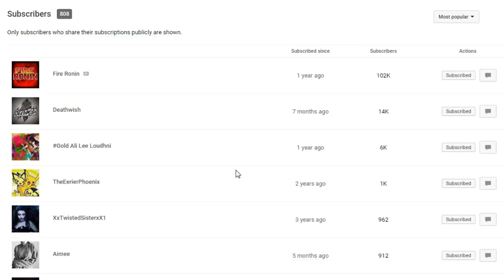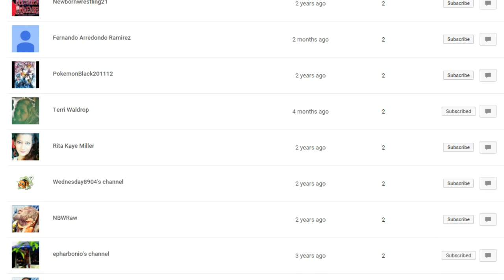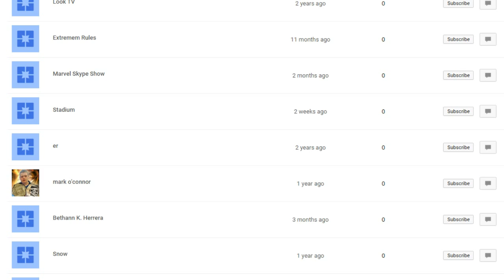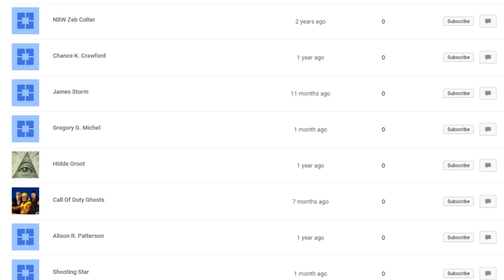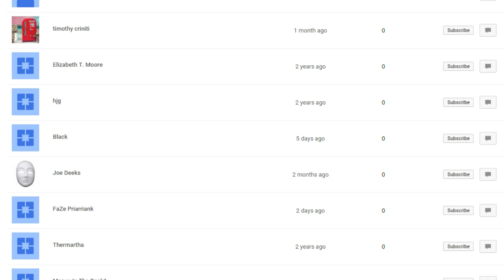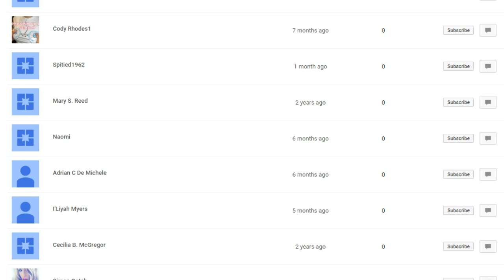Thank You For 800 Subs!!!!!!!!!!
I love you all and i want to Thank All 800+ for getting us this far we work great together.. so in honor i want to make this about you all.

Sorry for no voice i am sick i cant stop coughing but when i feel better ill make it up to you guys.

If you want to Join our Clan on Clash Of Clans its TSST
TheSkypeShow on twitter for a funny response :)
VISO Network
Sub Goals:
1✔
100✔
200✔
300✔
400✔
500✔
600✔
700✔
800✔
900
1000
1100
1200
1300
1400
1500
1600
1700
1800
1900
2000
2100